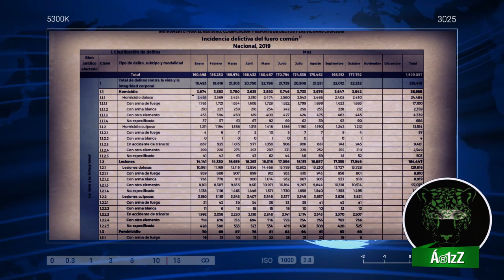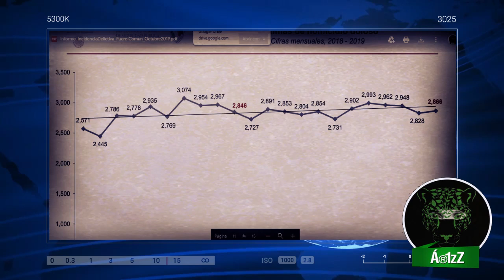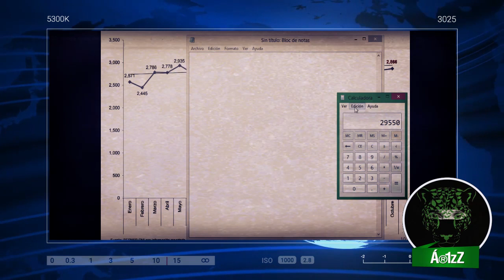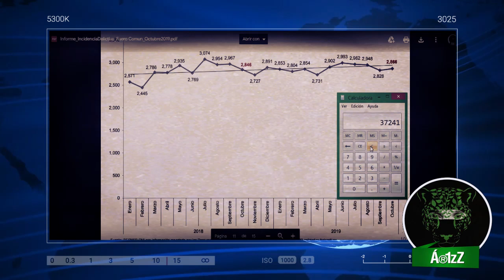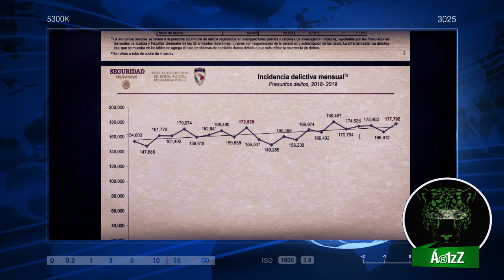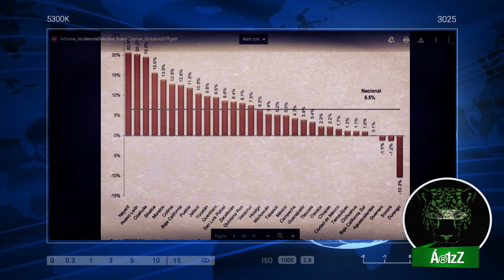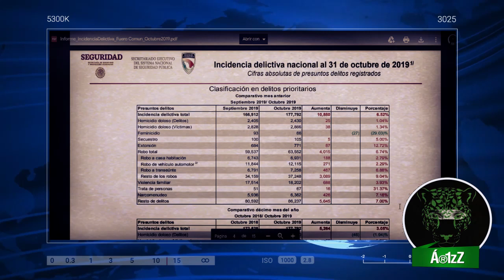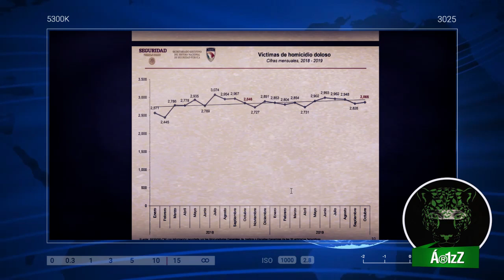Datos de Octubre del Secretariado Ejecutivo del Sistema Nacional de SP